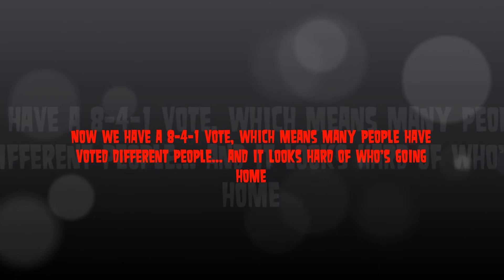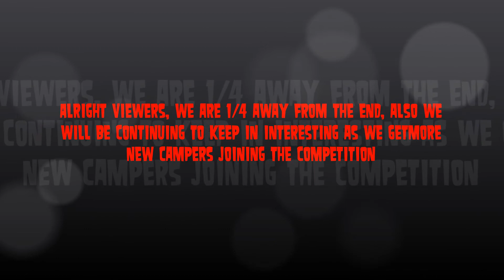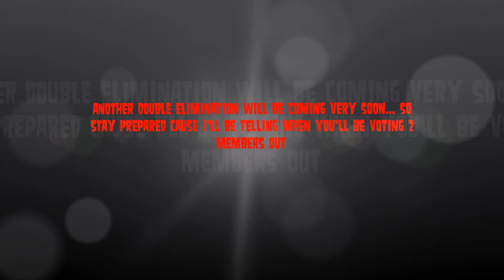Total Drama: Sudden Elimination Season 1 - Episode 19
Anyways since I didn't upload Ep 19, on Friday, might as well upload it before Wednesday. Cause Wednesday is Episode 20 and then 21 on Friday, Never screw up my schedule... And plus we have another double elimination sometime on May or next week. We will not tell
you but new camper episode will be on May 4th

93rd - Ennui
92nd - Topher
91st - Katie
90th - Ezekiel
89th - Blaineley
88th - Spud
87th - Alejandro
86th/85th - Staci/Sugar
84th - Laurie
83rd - Tammy
82nd - Bridgette
81st - Noah
80th - Leshawna
79th - DJ
78th/77th - Duncan/Izzy
76th - Trent
75th - Anne Maria
74th - ???